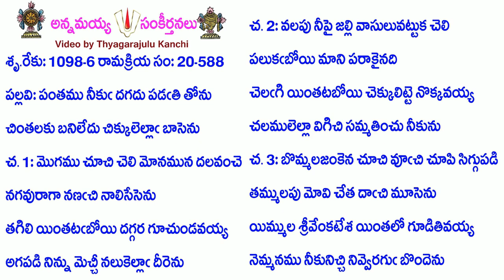Book20-Song588-9799-పంతము నీకు దగదు పడతి తోను-pantamu nīku dagadu paḍati tōnu